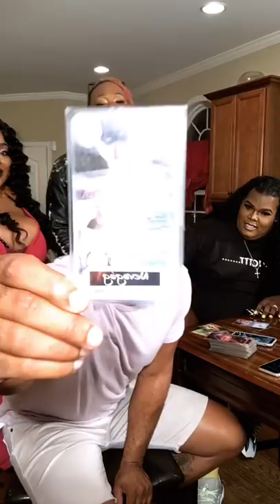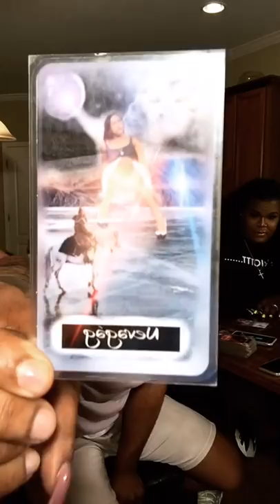Ts Madison The Queens Supreme Court AFTERSHOW 10/1/18 w/PEREZ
HELLO GUYS WELCOME TO THE QUEENS Supreme Court AFTER SHOW with Perez  and Bootz Tarot